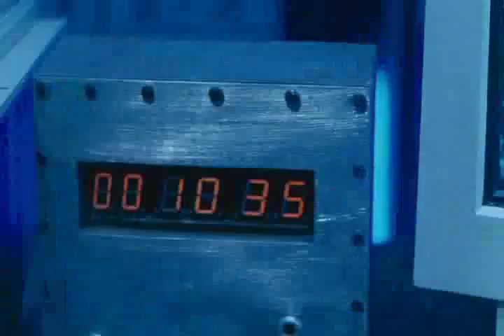Hello Eric [Charlie Clouser] SaW II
Hello Eric-Charlie Clouser (Saw II Score)
Videoclip hecho por elvictor2010